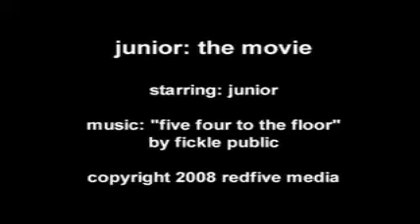junior: the movie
junior the ginger cat doing his thing. junior performed all of his own stunts. features music by fickle public